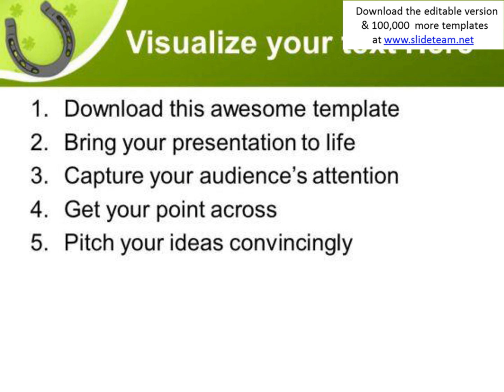black lucky symbol on green background powerpoint templates ppt backgrounds for slides 0313